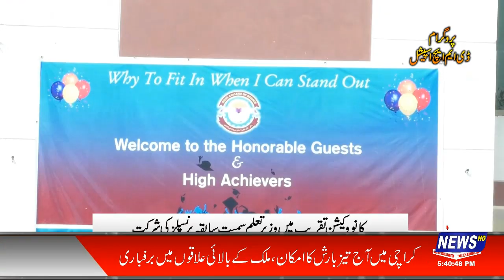Govt College of Science Lahore 7th Annual Convocation